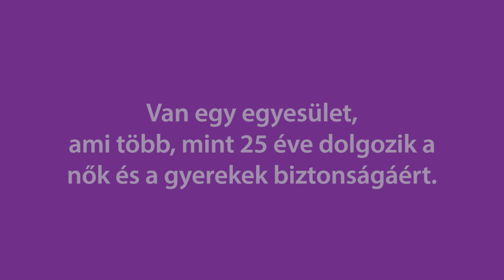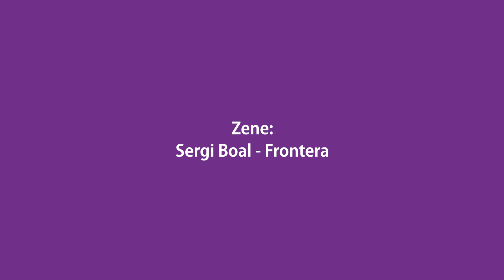Perfect Nails a nőkért!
Perfect Nails a nőkért! - Tegyünk együtt az erőszak ellen!

🎓Jelentkezz Tanfolyamunkra! 🎓